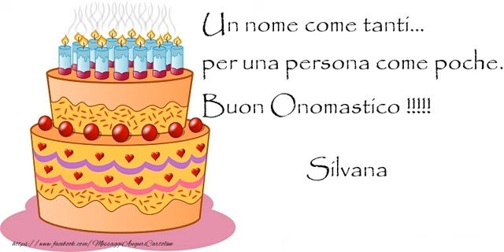Buon Onomastico Silvana!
Si avvicina il giorno di onomastico d'una persona a voi più cara con nome Silvana? Vi invitiamo a scoprire le nostre cartoline musicali di buon onomastico con nome Silvana.